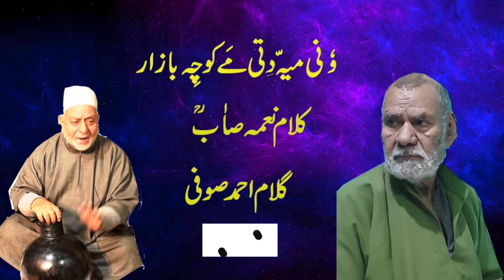Gh Ahmad Sofi || Neam Soab RA || Haww Deedar Dilbaroo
Gh Ahmad Sofi || Neam Soab RA || Wun Mei Dutimy Kochi Bazaar Haww Deedar Dilbaroo